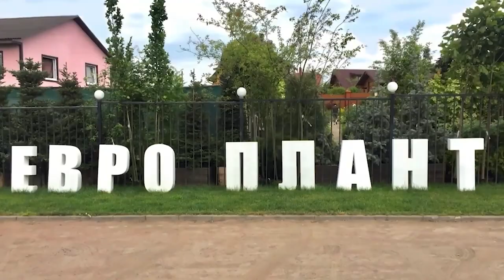Выросли опята в саду? Не спешите радоваться урожаю!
Ссылка на канал Андрея Смирнова про грибы -

Многим садоводам давно известно, что низшие грибы часто становятся причиной болезни растений, но как обстоит дело с теми грибами, которые мы встречаем в лесу и даже употребляем в пищу? Многие из них вполне безобидны и даже образуют с деревьями симбиоз, другие помогают перерабатывать остатки мертвых растений, но есть и грибы-паразиты. Самый известный грибы-паразит, который так аппетитно выглядит в тарелке, это опенок осенний. О нем и пойдет речь в этом ролике. Что делать, если у вас на участке завелись опята? Попробуем ответить на этот вопрос.

Порошкино, ул. Светогорская д 1А.